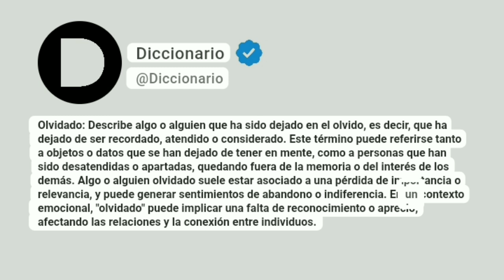Olvidado Significado En Español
Olvidado: Describe algo o alguien que ha sido dejado en el olvido, es decir, que ha dejado de ser recordado, atendido o considerado. Este término puede referirse tanto a objetos o datos que se han dejado de tener en mente, como a personas que han sido desatendidas o apartadas, quedando fuera de la memoria o del interés de los demás. Algo o alguien olvidado suele estar asociado a una pérdida de importancia o relevancia, y puede generar sentimientos de abandono o indiferencia. En un contexto emocional, "olvidado" puede implicar una falta de reconocimiento o aprecio, afectando las relaciones y la conexión entre individuos.